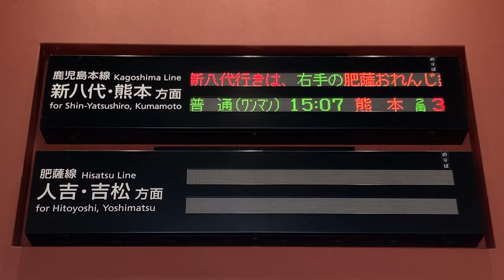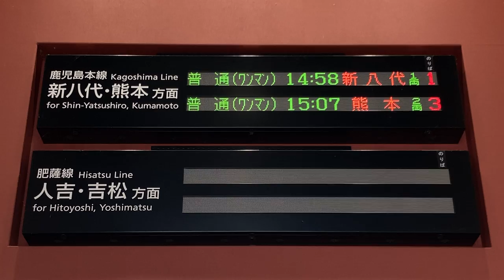JR九州 八代駅 改札口 発車標(LED電光掲示板)